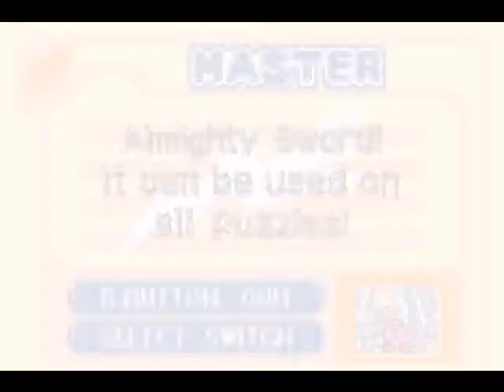Let's Play Kirby & The Amazing Mirror Part 16 - BATTERIES?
I swear, that word is officially the meme of this LP. XD